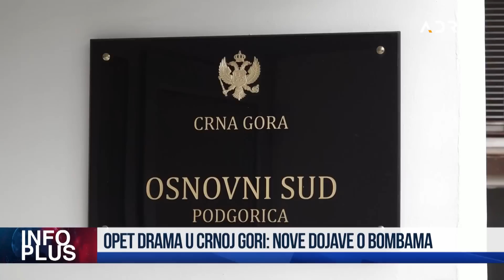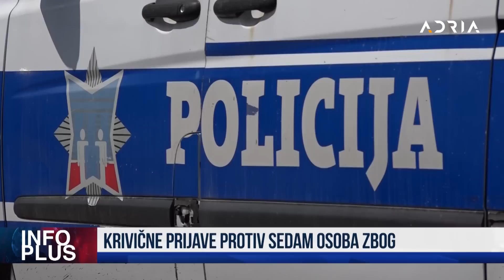INFO PLUS: NOVE DOJAVE O BOMBAMA #"DA SE PITA NAROD, A STRANI CENTRI MOĆI"